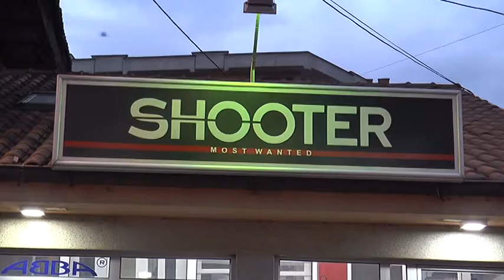SHOOTER 05 10 2016